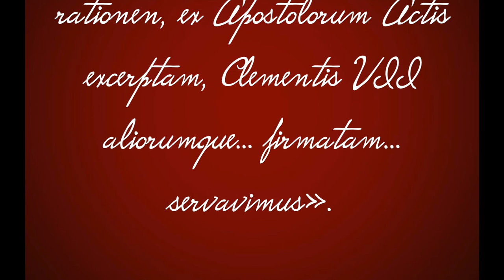Corso sulle Costituzioni dei Chierici Regolari Teatini - Introduzione 4